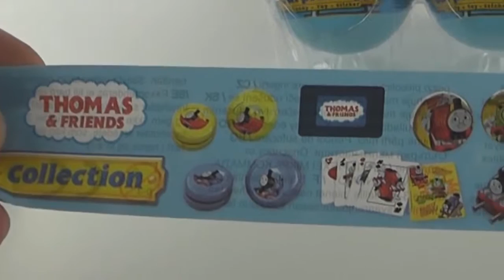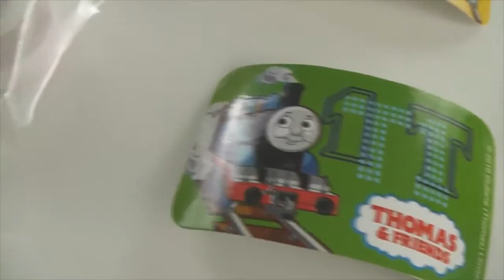3 Thomas & Friends Surprise Eggs Unboxing